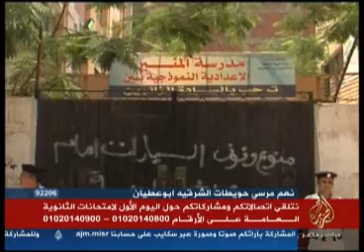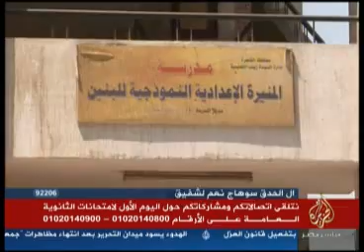تقرير عن اليوم الأول من امتحانات الثّانويّة العامّة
تقديم: ضحى الزّهيريّ
السبت: 9-6-2012
قناة الجزيرة مباشر مصر